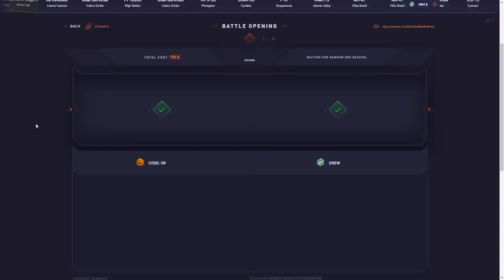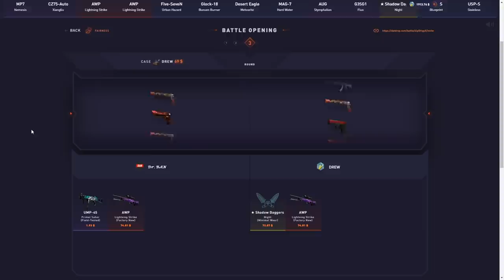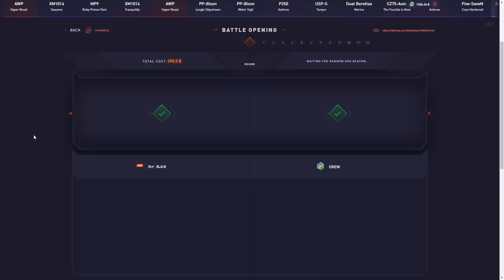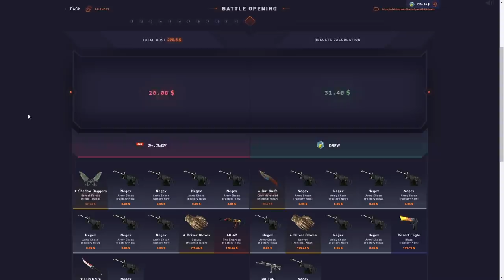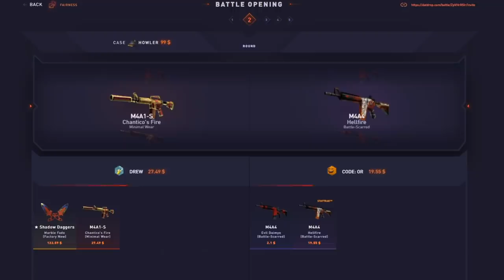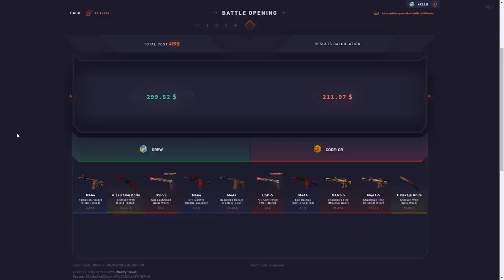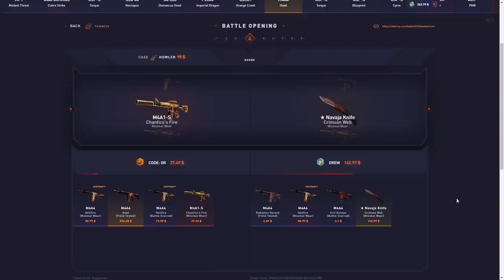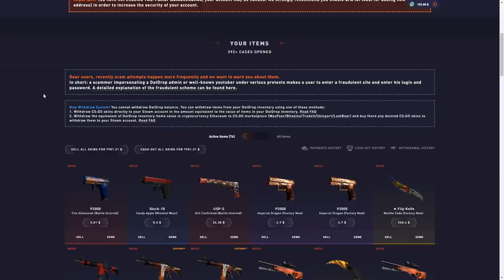He unboxed a DRAGON LORE.. and this happened